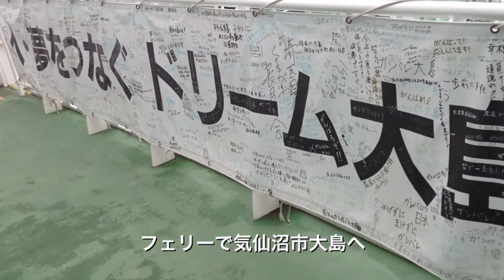気仙沼大島へ行こう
震災以来一度も行く機会がなかった気仙沼大島。今回やっと家族旅行がてら渡る事ができました。

大島は、気仙沼湾の対岸に位置し、大島汽船のフェリーで約４０分。

観光桟橋を出航すると、すぐにカモメが寄ってきます。かっぱえびせんは乗船前に用意しましょう！

船は、湾内の航行なのでほとんど揺れません。安心してどうぞ！

浦の浜港に着くと、湾の岸壁はまだ復旧工事が行われており、乗船券売り場はプレハブの建物でした。（気仙沼港のエースポートもでした）

当日の天気は小雨交じりでしたが、さっそく島内観光へと。まずは海岸線を走りながら島の突端にある龍舞崎へ。駐車場から遊歩道を歩き、灯台の方へ向かいます。遊歩道自体は復旧されたのか、歩きにくい所や損傷箇所などは見受けられませんでした。

あっという間に島を半周し、亀山の展望台へ。

以前訪れた時は下からリフトで上がりましたが、震災時気仙沼湾の火災が島にも延焼し、焼失してしまっていました。

今回は、車で駐車場へ。展望台からは島を一望（あいにくの天気で全景は見れませんでしたが）

降りてきたら、この旅の目的地、休暇村気仙沼大島のキャンプ場へ。食材などは島内のスーパーで手に入るので問題ありません。

常設テントや、オートサイト（A/C電源付き）、シャワー室があり、休暇村の大浴場にも入れます。

キャンプを満喫し翌日は、小田の浜海水浴場で砂遊び？

昨年（2012年）宮城県内で唯一海水浴場としてオープンした所です。今年も海水浴場として7/27(土)に海開き予定。

梅雨の最中ということもあり、観光客の姿はチラホラでしたが、夏休みには多くの方に訪れて欲しい所です。

未だ、県内に海水浴場は一部しか復旧できていませんが、オープン予定の海水浴場はこちら

どうしても、離島への足は遠くなりがちですが、観光をすることで復興への一助になります。夏休みを利用してぜひお越しください！